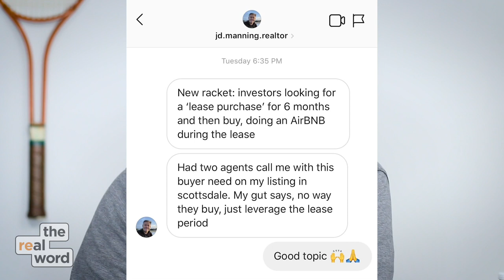The Real Word Episode 52: Airbnb Hack, Architects causing Obesity, Bathroom Trends & Homie Update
Byron and Nicole discuss a topic suggested by J.D. Manning. There’s a new Airbnb hack in real estate. People are asking to lease with an option to buy in six months, and be able to rent the property on Airbnb while leasing.

The rackets this week include an article blaming architectural design for obesity, the baby boomer bathroom trend, and an update on Homie for Senate.

Watch episode 047 for our first segment on Homie for Senate